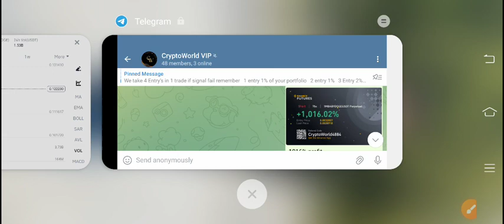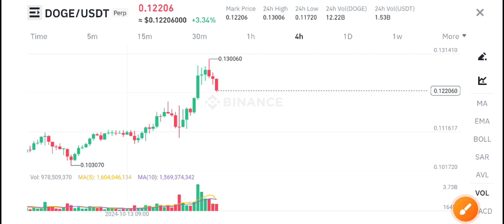DOGE Coin Today News! Dogecoin Price Prediction